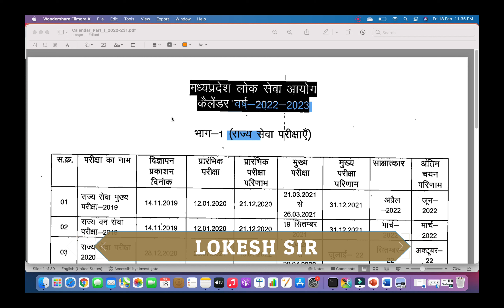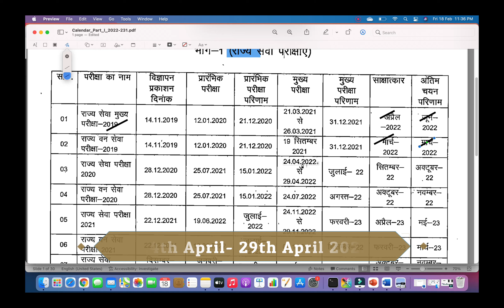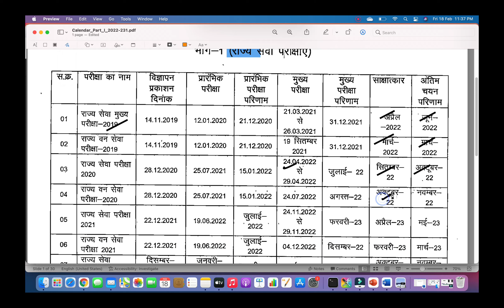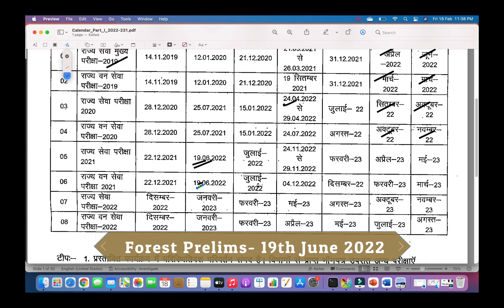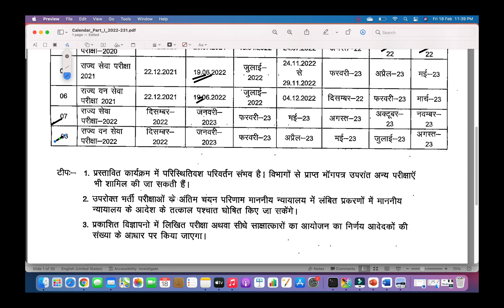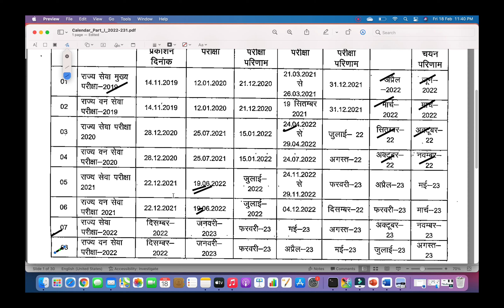|Updated MPPSC Calender 2022-23|2019 का इंटरव्यू कब होगा?|2020 का Mains कब होगा ?|प्रीलिम्स कब होगा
Lokesh Sir Academy is an online education platform that helps you for preparing UPSC, State PSC & Other Government Exam. It also help you to prepare for NCERT summary of different subjects through free online class. We conduct our class in bilingual form so that every student can understand.